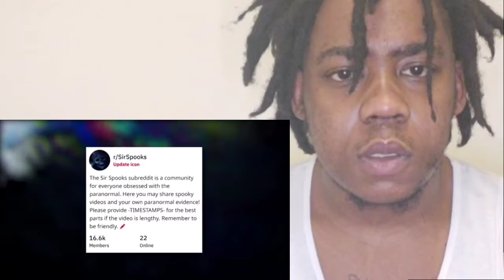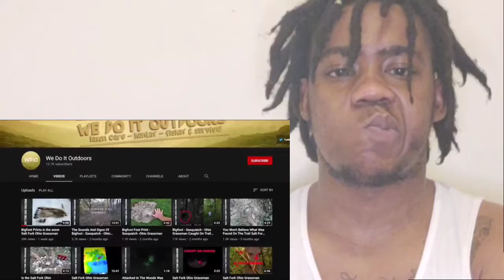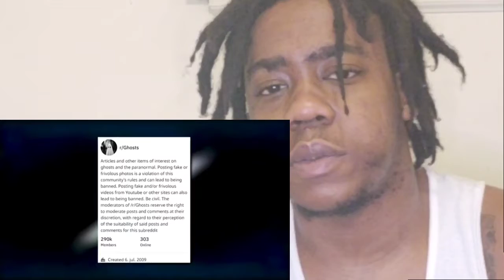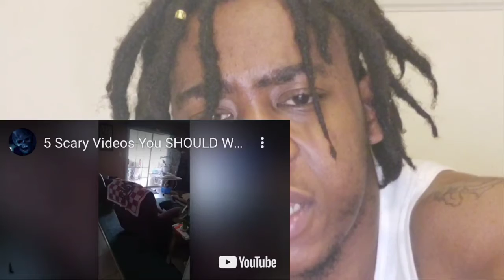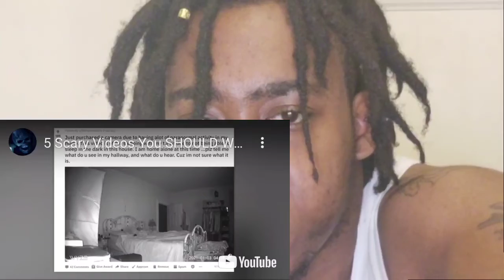5 Scary Videos You Should WATCH ALONE| Reaction!!